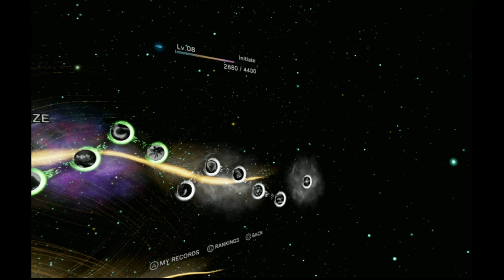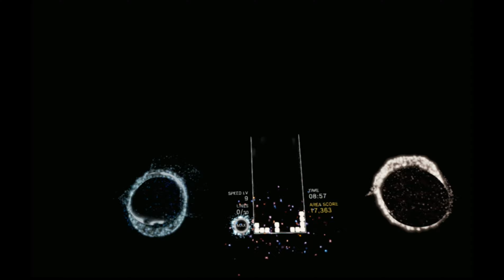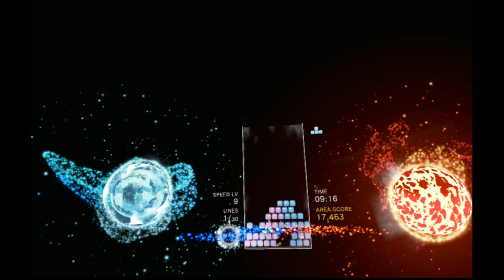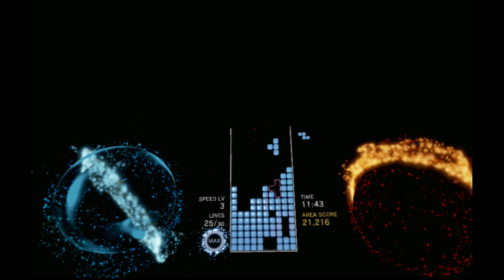[05][PSVR] Walkthrough - Tetris Effect - Journey Mode - Part5 (4K, 60fps)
Game: Tetris Effect
Platform: PS4 Pro - PSVR
Language: English
Recorded with: AVerMedia Live Gamer 4K - GC573